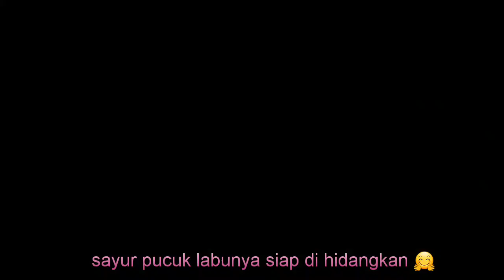Masakan desa | tumis pucuk daun labu |pumpkin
Hallo teman2 hari ini aku masak sayur pucuk daun labu, cara masaknya gampang banget.
Selamat menonton 😊